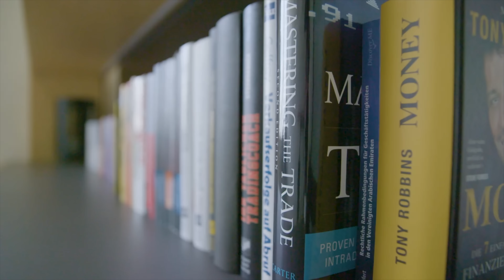Das geilste LIVE TRADING Seminar im Ritz Carlton in Dubai